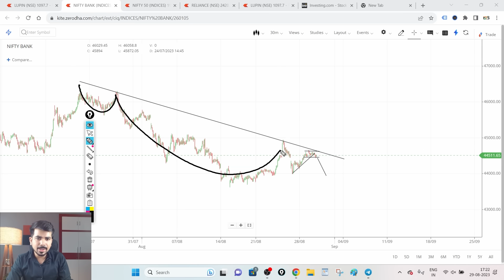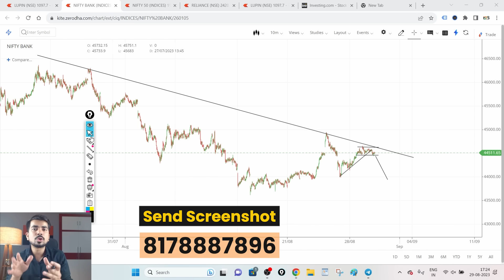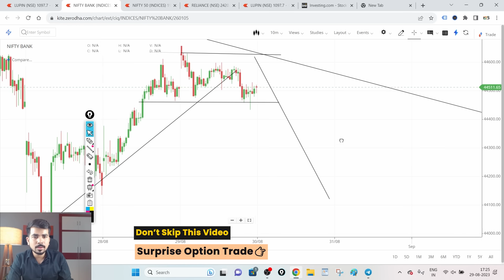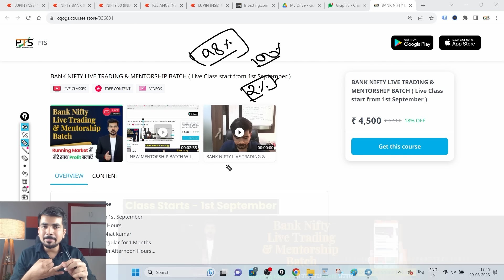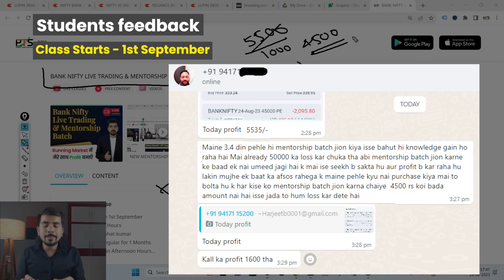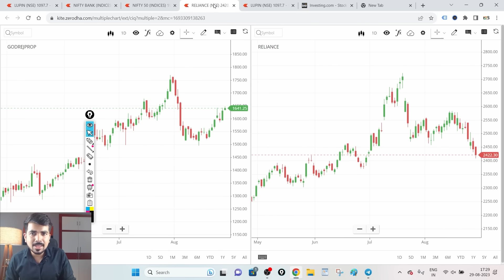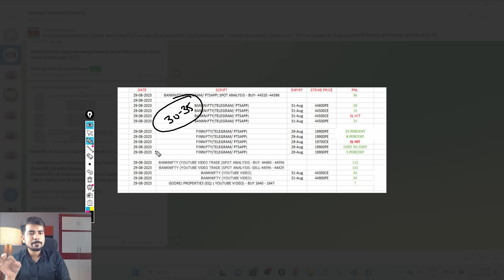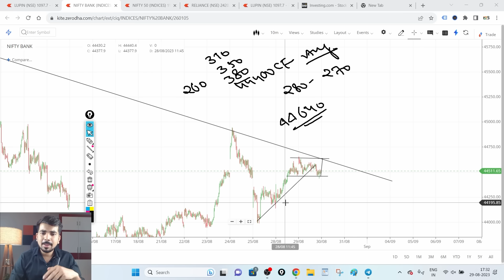[Wednesday] Best Intraday Trading Stocks for ( 30 August 2023 ) Bank Nifty & Nifty Option Trade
decisions today.

BANK NIFTY LIVE TRADING & MENTORSHIP BATCH

Best Intraday Trading Stocks for 30  August 2023 Bank Nifty
Best Stocks for tomorrow for 30  August 2023
See Our Power of Stocks in Telegram 30  August 2023
PTS power of Stocks 30  August 2023

tomorrow market prediction, Monday
market prediction for tomorrow, monday
monday market prediction, MOnday
tomorrow bank nifty prediction, MOnday
banknifty options for tomorrow, Monday